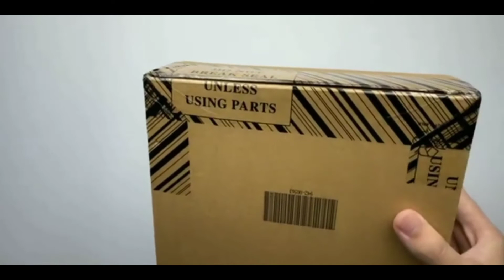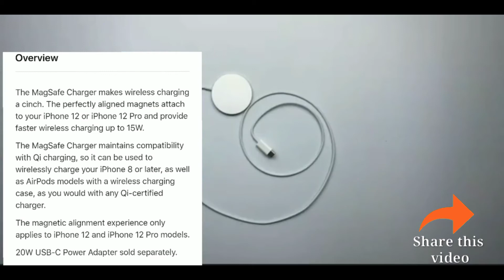Apple MagSafe Charger Unboxing! iPhone 12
iPhone12 MagSafe Apple MagSafe Charger Unboxing!| iPhone 12